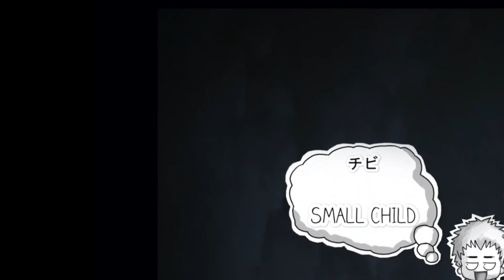Cómo dibujar Tornillo kawaii | POCCNN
Aprende a dibujar un Tornillo kawaii